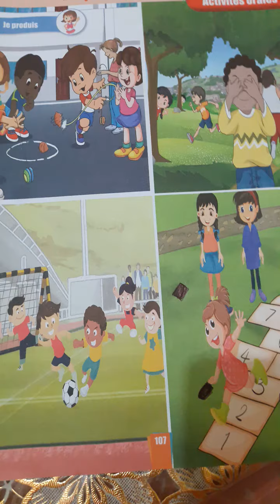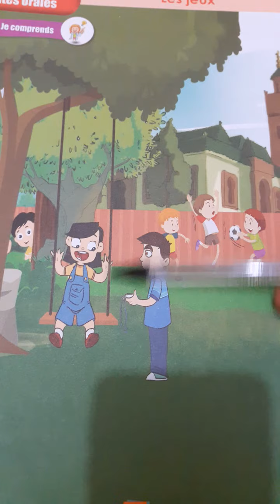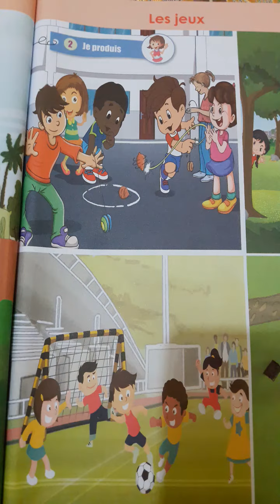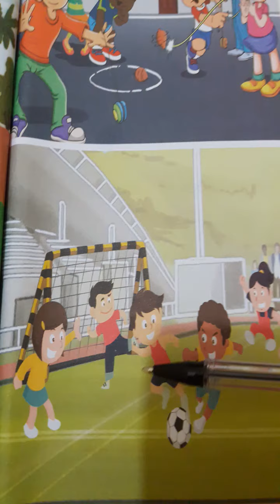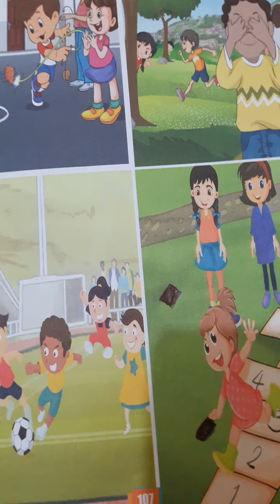unité/6/théme/les jeux/activités orales/semaine/2/séances/5et6/je produis😘1AEP